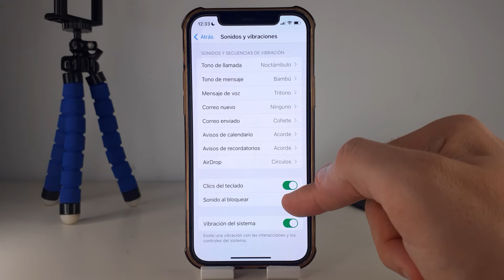COMO SILENCIAR SONIDO DE BLOQUEO IPHONE 12 PRO Y 12 PRO MAX 🟢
En este VIDEO TUTORIAL TE ENSEÑARE COMO SILENCIAR SONIDO DE BLOQUEO IPHONE 12 PRO Y 12 PRO MAX.

Mis TUTORIALES son muy RAPIDOS y te los enseñare SIN PERDER EL TIEMPO así que quédate para que APRENDAS COMO SILENCIAR SONIDO DE BLOQUEO IPHONE 12 PRO Y 12 PRO MAX.

Espero que este TUTORIAL de COMO SILENCIAR SONIDO DE BLOQUEO IPHONE 12 PRO Y 12 PRO MAX te HAYA SERVIDO. Si te sirvió.. te agradecería MUCHO que me dejases un gran LIKE.